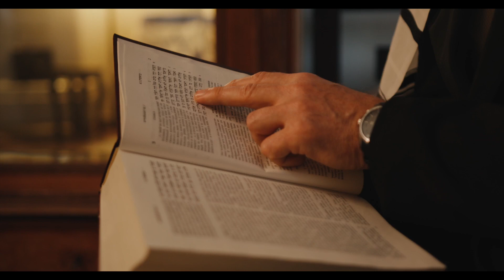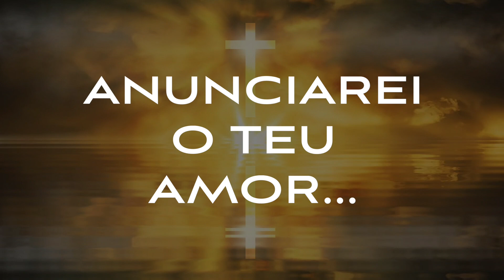Book Trailer: O Amado e a Pequena Flor do Campo (Lindinalva Faustino)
Sinopse: Essa obra é uma realização de caráter cristão, e se dedicar a ela é gratificante, pois, na verdade, é como passar por uma ponte para chegar ao conhecimento da sua fé em Deus. Particularmente, é um testemunho de vida que nos leva a ter mais experiência com a vida de Cristo Jesus e sua promessa salvadora. "O Amado e a Pequena Flor do Campo" nasceu em uma intimidade espiritual com o divino Mestre. Assim, desejo que você siga esta jornada comigo rumo ao conhecimento divino nessas pequenas linhas, atravessando o embarque da fé.